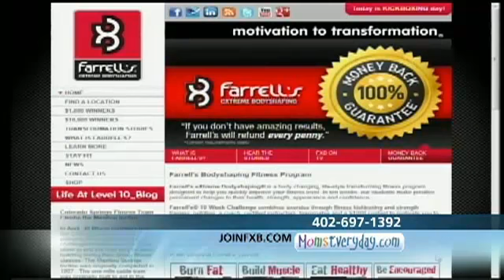Defy Your Bathroom Scale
Are you ready to put some svelte under your belt? Farrell's Extreme Body Shaping has a 10-week program that can put you on the road to fitness. Read-on to meet a couple of women who can help you put some fire in your inspiration engine.